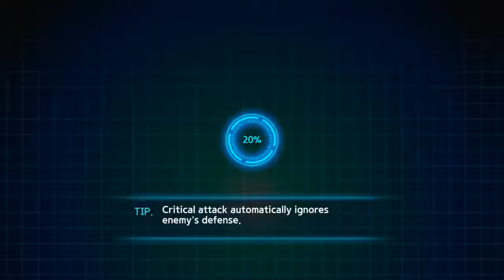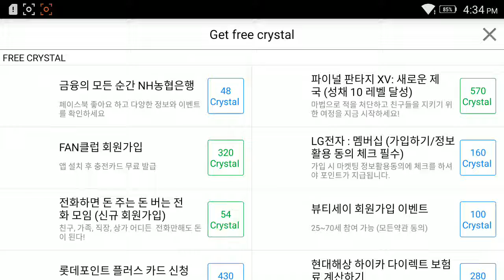Dinosaur Games Dino Battle The beginning of the war Dinobot A fight